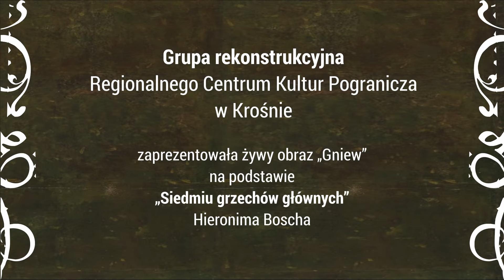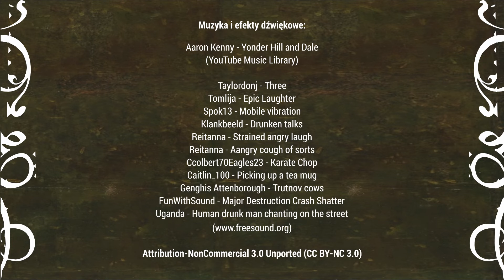Żywe obrazy - Siedem grzechów głównych - Gniew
Ira / Gniew
Grupa rekonstrukcyjna Regionalnego Centrum Kultur Pogranicza w Krośnie zaprezentowała żywy obraz „Gniew”  na podstawie „Siedmiu grzechów głównych” Hieronima Boscha

🔵 wystąpili: Magda Balwierczak, Paweł Fiejdasz, Marek Jastrzębski
🔵 narracja: Małgorzata Baranowska-Mika

🔵 Muzyka i efekty dźwiękowe:
Aaron Kenny - Yonder Hill and Dale (YouTube Music Library)
Taylordonj - Three
Tomlija - Epic Laughter
Spok13 - Mobile vibration
Klankbeeld - Drunken talks
Reitanna - Strained angry laugh
Reitanna - Aangry cough of sorts
Ccolbert70Eagles23 - Karate Chop
Caitlin_100 - Picking up a tea mug
Genghis Attenborough - Trutnov cows
FunWithSound - Major Destruction Crash Shatter
Uganda - Human drunk man chanting on the street

🔵 „Siedem grzechów głównych”, Hieronim Bosch (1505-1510, olej na desce)
🔵 „Siedem grzechów głównych i cztery rzeczy ostateczne” lub „Stół Mądrości” - obraz namalowany na blacie stołu, być może z udziałem mistrza, datowany jest na początek XVI wieku. Malowidło składa się z serii niewielkich obrazków, które kolejno ukazują: Śmierć, Sąd Ostateczny, Piekło oraz Niebo. W centrum znajduje się półpostać Chrystusa Zmartwychwstałego umieszczona w kole otoczonym pierścieniem i 128 koncentrycznymi promieniami. Symbolizuje ono oko Opatrzności, które obserwuje wszystkie ludzkie przewinienia. Poniżej wizerunku znajduje się łacińska inskrypcja: „Strzeż się, strzeż się, Bóg widzi” (tłum.). Zewnętrzny krąg tworzy siedem kwater w kształcie trapezów, które przedstawiają żywe i pełne humoru scenki wyobrażające siedem grzechów głównych. Te z kolei przedstawione zostały zgodnie z ruchem wskazówek zegara.

[Opis obrazu, źródła: Walter Bosing, Hieronim Bosch. Między niebem a piekłem, Warszawa 2005, s. 25-26. Muzeum Prado. Arcydzieła malarstwa, Warszawa 2011, s. 360-363. Muzeum Prado, Table of the Seven Deadly Sins]